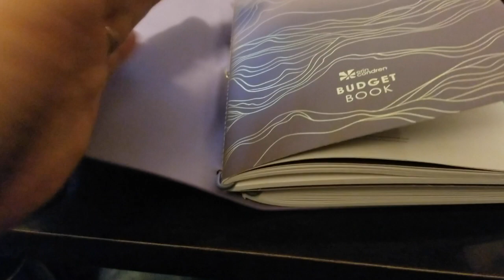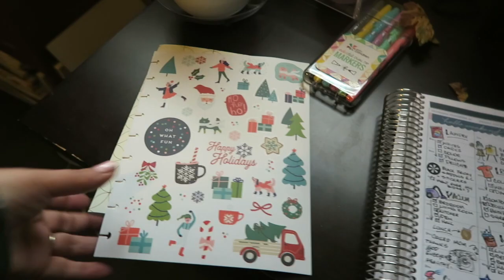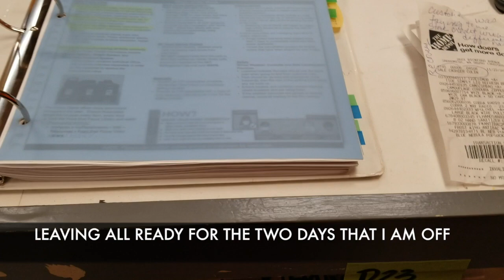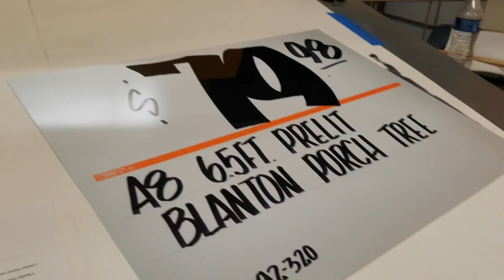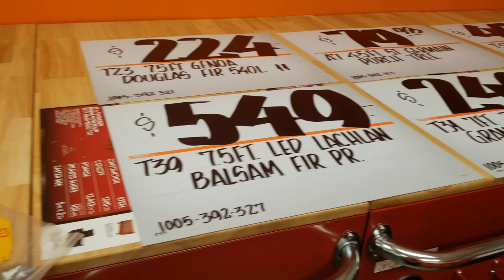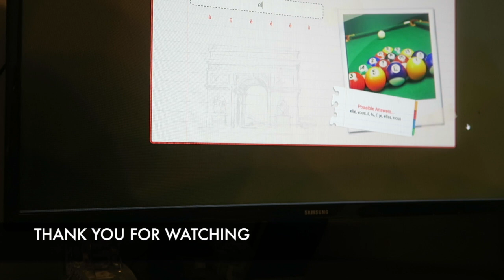Vlog - A lot to do before the Holidays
Working full time in a place where Holidays are celebrated with displays and lot of sales, make the days very interesting and busy, I am the Front End Supervisor but I don't like to just do that, I love to make signs for the store, help other Supervisors in their Departments, create fun celebration activities and help management taking care of different things at work (Manager on Duty when it is needed). It can be demanding but at the same time I enjoy what I do and I feel so great when I am able to do more than just one thing. The only problem it is that it gets reflected in my lack of content in my videos and that is the reason I have so few film here. I didn't include Thanksgiving in this video but I will do it in the next one (as soon I finish editing it), But I want to wish everyone the best for this Holidays, lest stay positive, safe and with faith.  Happy Thanksgiving.